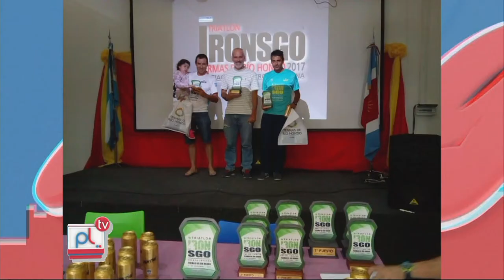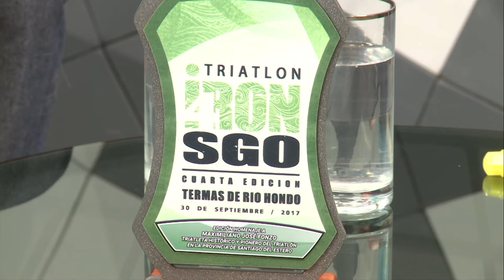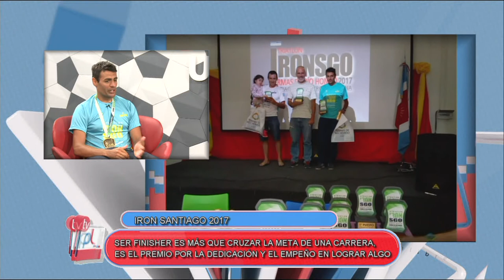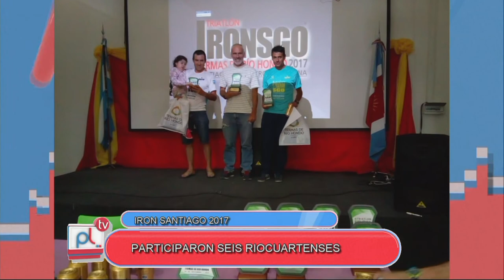PANTALLA LIBRE - IRON SANTIAGO 2017 - FRANCO SOSA